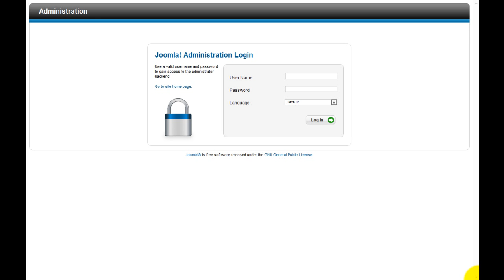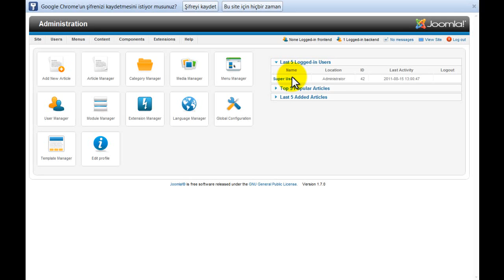Tevfik Bahadır GÜNEŞ-Joomla Şifre Değiştirme-JoomlaTR.org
Bu dersimizde joomla şifremizi phpmyadmin yardımıyla değiştirme işlemini anlattım.